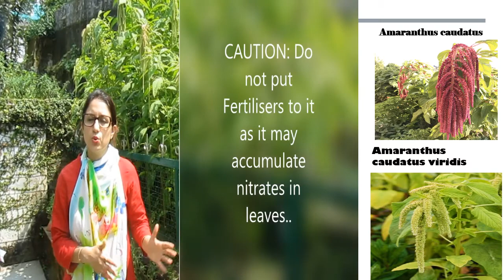Amranthus caudatus viridis(जंगली चौलाई jungali chaulayi): A Superfood, Can be eaten in FAST.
IF you are fasting then also u can have this food... its seeds are consumed and they very very rich in nutrients. SO grow this plant and boost your immunity